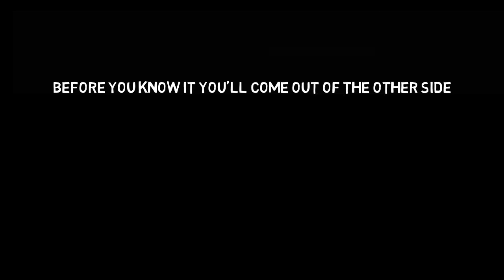Tunnel（トンネル）